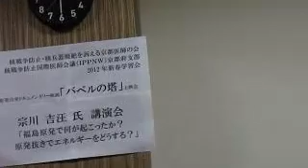IPPNW京都府支部 2012新春学習会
２０１２・２/４　京都府保険医協会会議室にて　□原発告発ドキュメンタリー映画「バベルの塔」上映会－宗川由汪氏 講演会 - Captured Live on Ustream